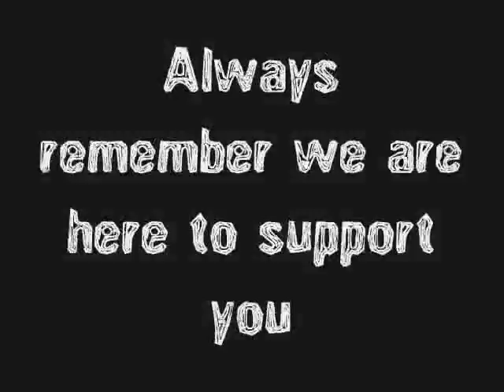for Dino Imperial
A video made for Dino Imperial to support him.